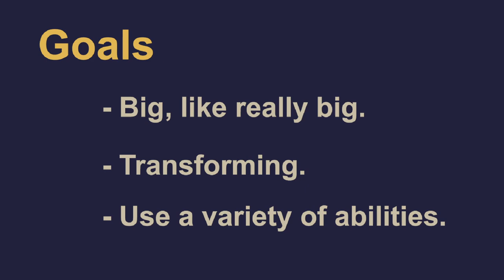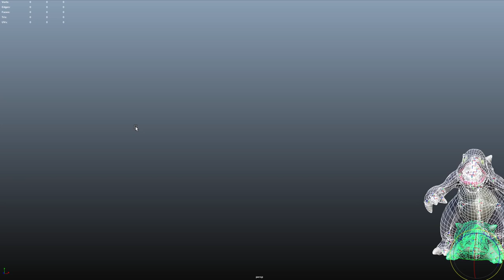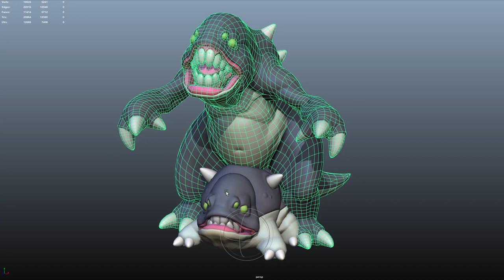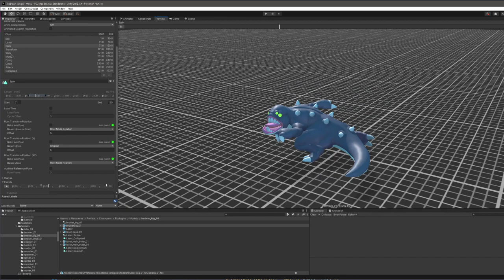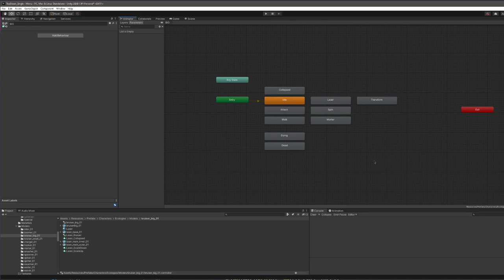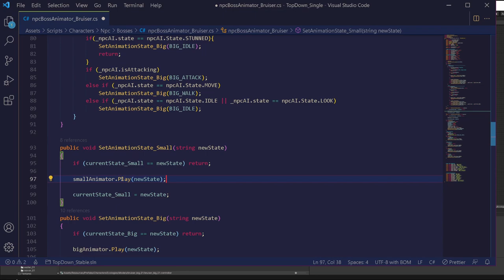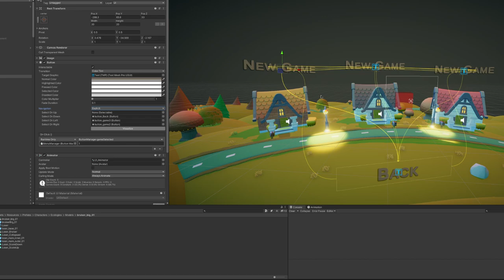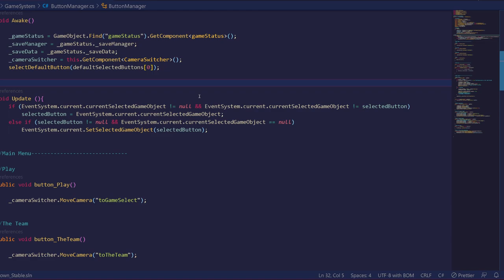Hobby Game Dev Log -10- BossFight!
I run you through how I made the boss of my game. Let me know what you think or if you have any questions.

**Update**

Use animator.Crossfade("animationName", "transition duration") for 3d projects instead of animator.Play()

Example:
    public string currentState;

    public void SetAnimationState(string newState, float transitionTime)
        if (currentState == newState) return;
        if (_animator.IsInTransition(0) && !_animator.GetCurrentAnimatorStateInfo(0).loop) return;

        _animator.CrossFade(newState, transitionTime);
       currentState=newState;